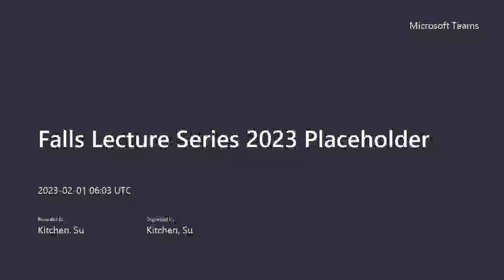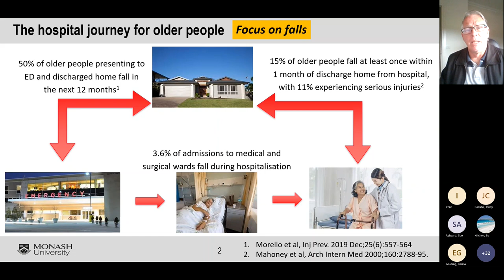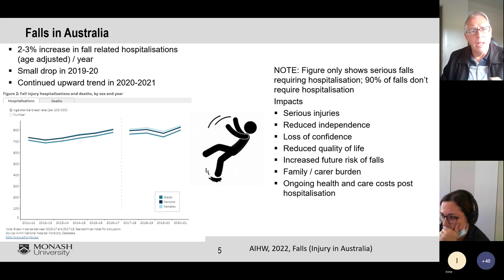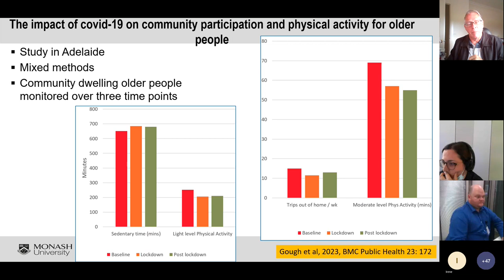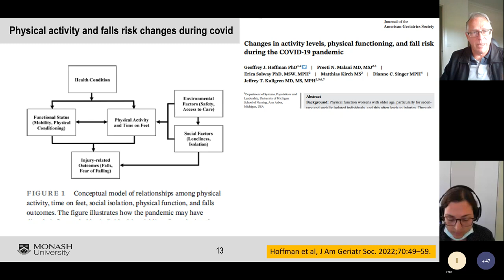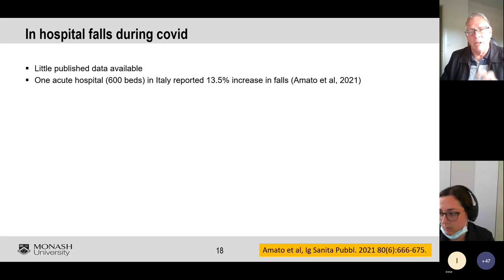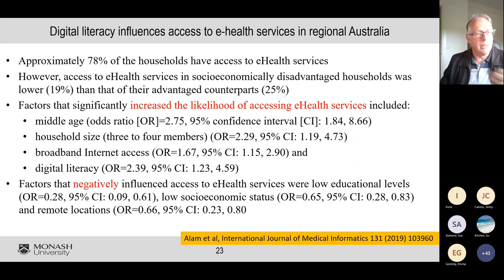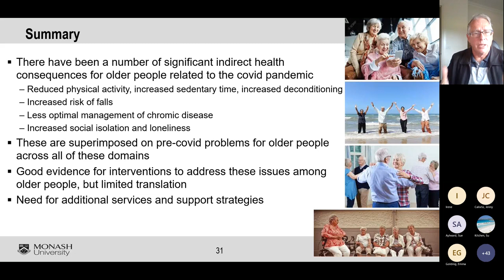Falls Lecture Series - Professor Keith Hill - February 2023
Challenges and solutions to the covid related exacerbation of falls, sedentary behaviour and deconditioning in older people.